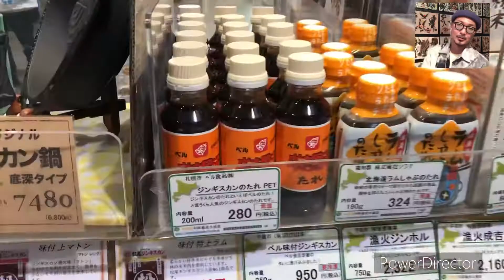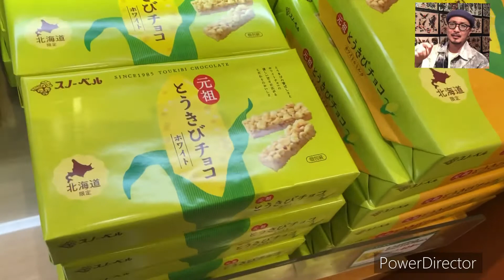北海道へ行ってきた。最終日！新千歳空港で爆食い#回転寿司#空港グルメ#北海道#大トロ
詳しくはweb shopへ

當銘たけしアカウント